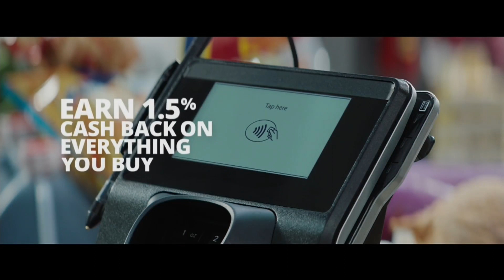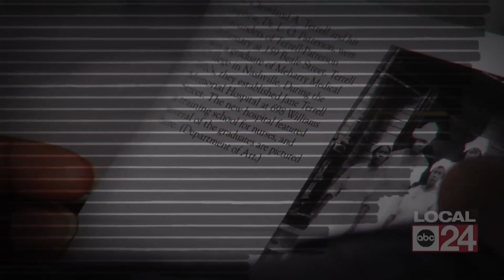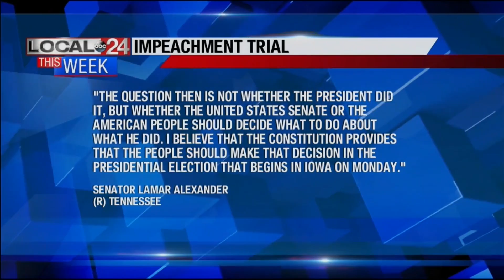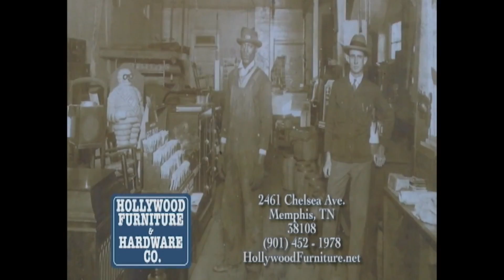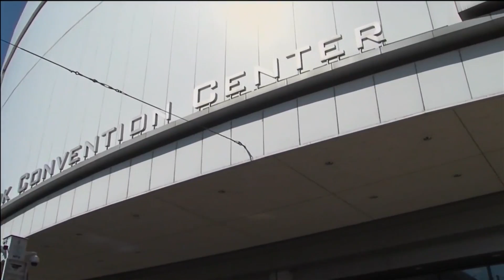Local 24 This Week 02.02.2020